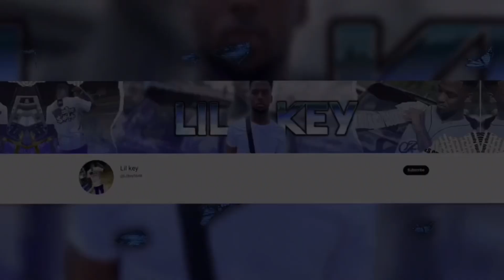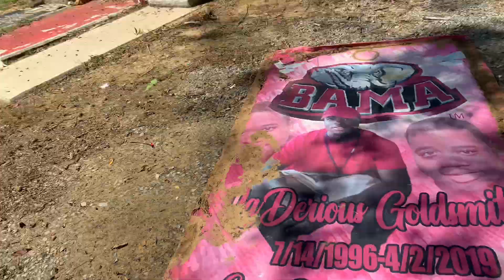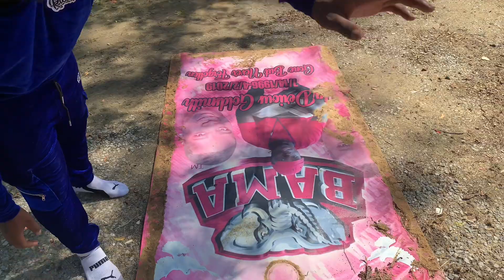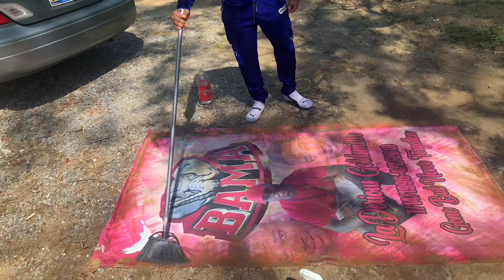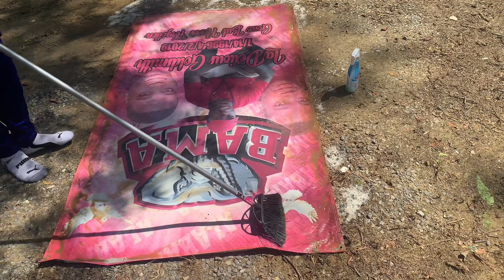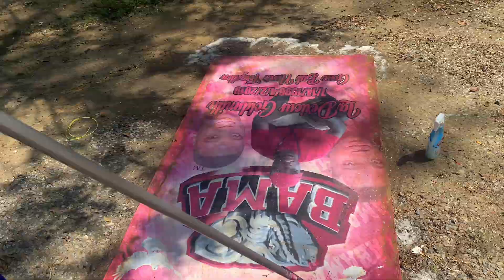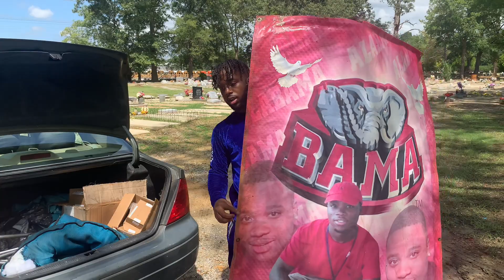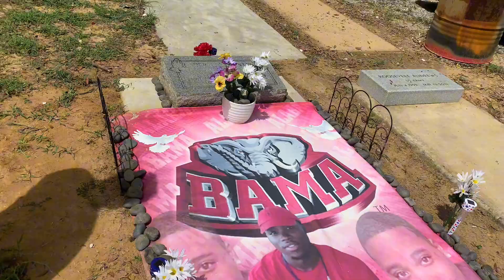Come With Me To My Cousin Grave🙏🏾💙 LLG🕊️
Ideas , Comment Them Down Below & I’ll See

Lil Ced Facebook : Cedric Williams
Lil Ced Instagram : cedricwilliams747
Lil Ced TikTok : cedricwilliams700

New youtube channel: CEO Gang